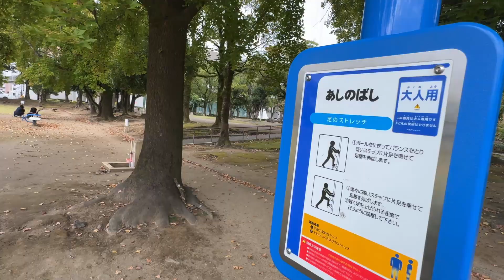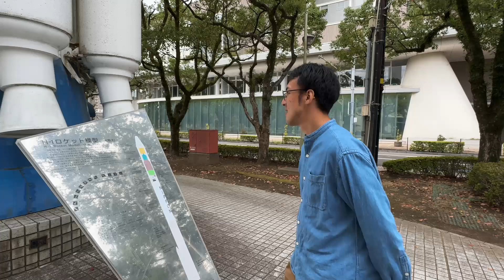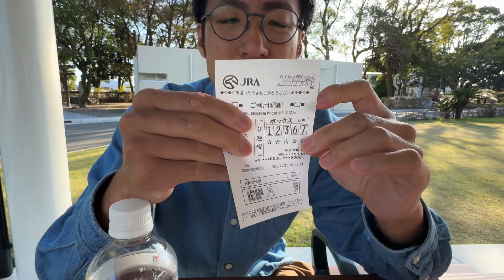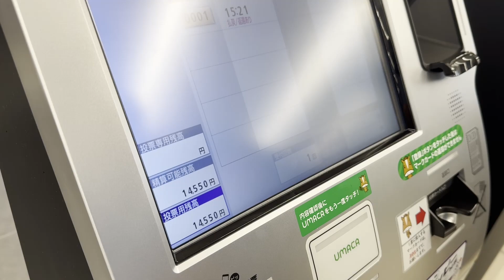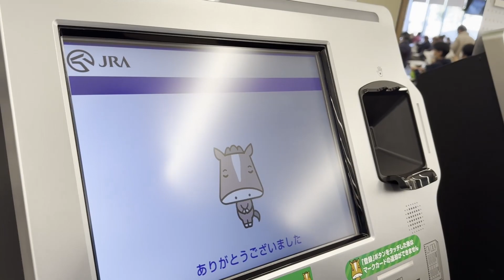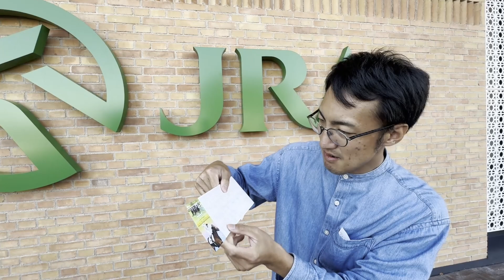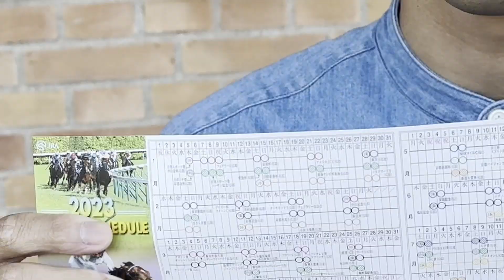【ソロ活のすゝめ】宮崎在住30代独身男性の休日ルーティーン【競馬と街ブラ】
日向ナッチャンネルのフジオカ２０２３年最後の動画

今回はエースフジオカの休日ルーティーンに密着しました。
うどんから始まり、エリザベス女王杯に参戦し、最後は焼肉食べてました

【暮らし】独りぼっち

【職業】会社員

【年齢】３０代

【お住まい】宮崎県

宮崎を盛り上げるアイディアもください。